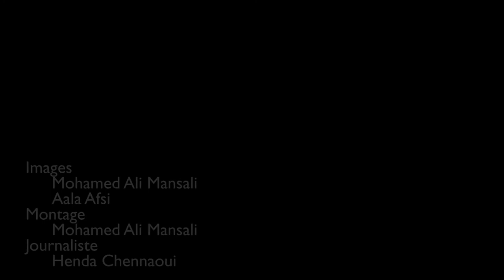Odyssée des alternatives Ibn Battuta : Escale tunisienne